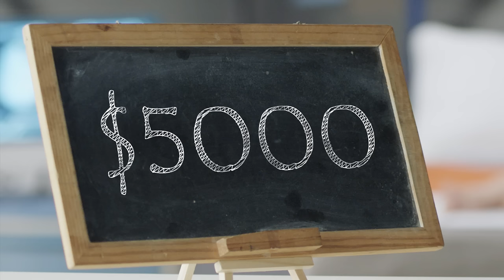Rest Your Mind | Nectar Mattress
Put your mind to rest with a Nectar.

Directed by - Noam Sharon & Tal Rosenthal (TSFM)
Head of creative - Amir Ariely- Google